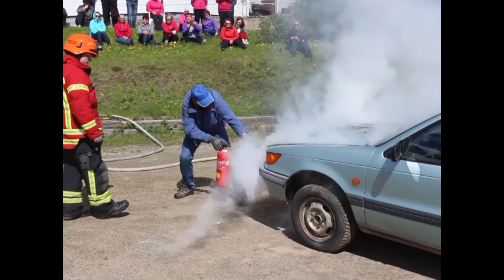Sammutusharjoitusvideo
Naapurinvaaran henkilökunnalle järjestetty koulutus.